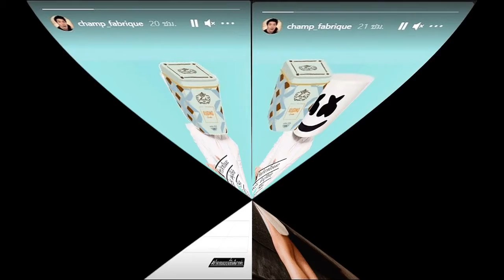ศรีริต้า ตื่นเต้น เตรียมรับบทคุณแม่ เผยถือเคล็ด ไม่เตรียมของลูกล่วงหน้า